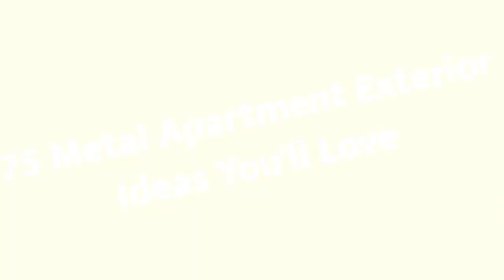75 Metal Apartment Exterior Design Ideas You'll Love ⭐️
0:00:00 - Intro
0:00:12 - Metal Apartment Exterior Design Ideas You'll Love: Inspirations 1 to 25
0:03:03 - Metal Apartment Exterior Design Ideas You'll Love: Inspirations 26 to 50
0:06:07 - Metal Apartment Exterior Design Ideas You'll Love: Inspirations 51 to 75